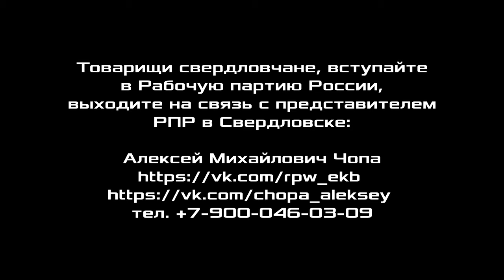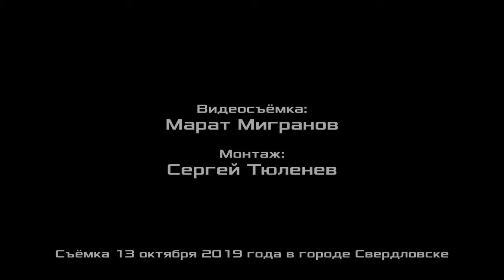Встреча слушателей Красного университета в Екатеринбурге. 13.10.2019.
13 октября 2019 года, прошла первая встреча слушателей Красного университета в Екатеринбурге.
Товарищи свердловчане, вступайте в Рабочую партию России, выходите на связь с представителем РПР в Свердловске:

Для пожертвований в Фонд Рабочей Академии:
Карта Сбербанк:
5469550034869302